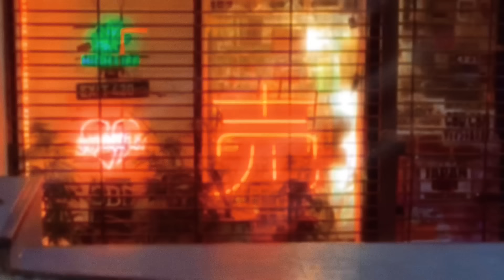Lektrique - RUN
🍓 Music Production templates, FL Patchers, Samples etc. 🍓